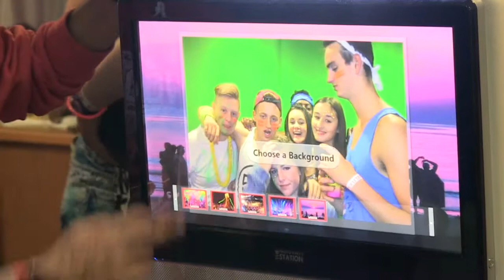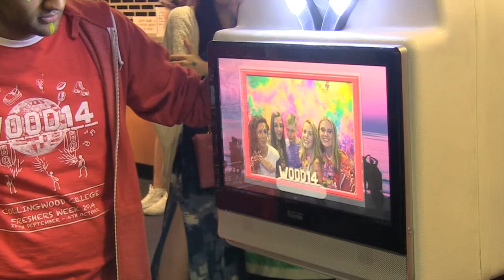Live Green Screen Photography by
Live view Green Screen photography with our new compact green screen photo station. Hundreds of Freshers at Collingwood College took part. Over 25,000 people have viewed the facebook album which was uploaded automatically at the same time.